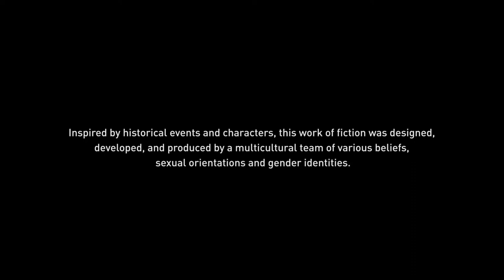Assassin's Creed Valhalla PART 2 Cutscenes (Contains Spoilers)